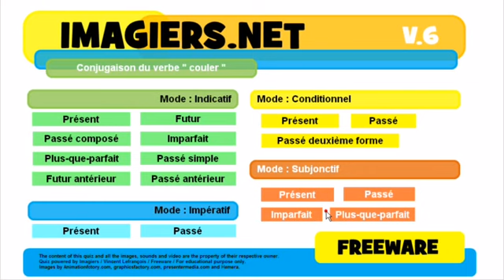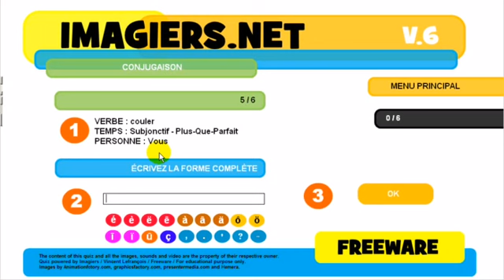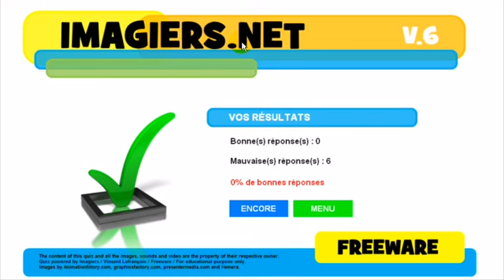Ranskan kurssi Conjugaison # couler